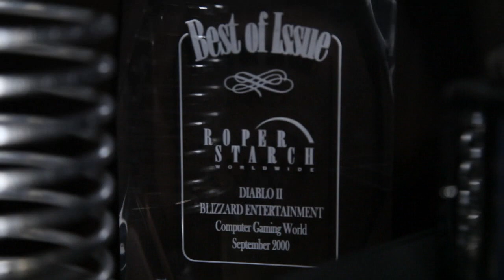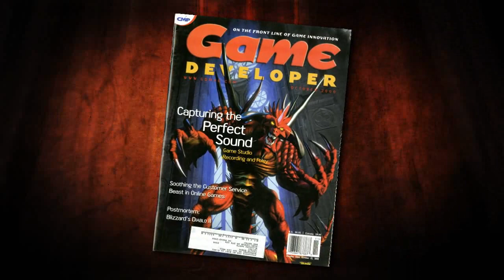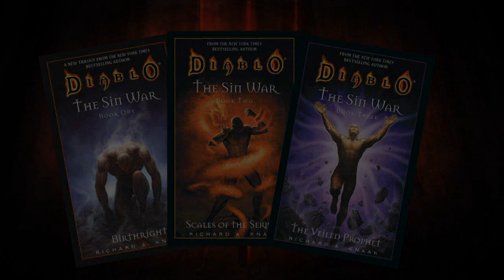Diablo Extended Retrospective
This Diablo retrospective was a labor of blood, sweat, and hellfire. Join us for a look back at Diablo's action-packed 15 year history.